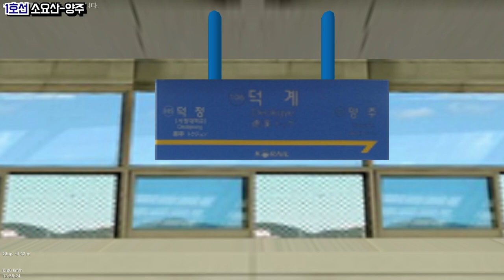[openBVE] 수도권 지하철 1호선 소요산-양주 운행영상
'하야부사호'님께서 제작하신 수도권 지하철 1호선 소요산-양주 운행영상입니다.
열차는 RTP팀에서 제작한 차량을 이용하였습니다.

OpenBVE - Enjoy!